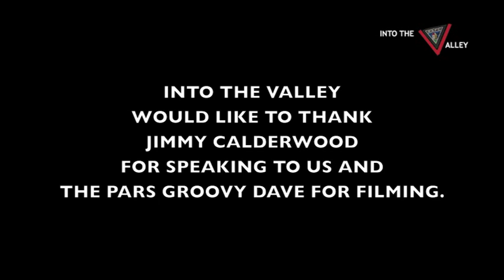Jimmy Calderwood speaks to Paul John Dykes (2013) PART 2/2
Jimmy Calderwood takes time out to speak to Paul John Dykes during Dunfermline Athletic's period of administration in 2013.  Jimmy did this to assist with the 'Into The Valley' fundraising initiative.